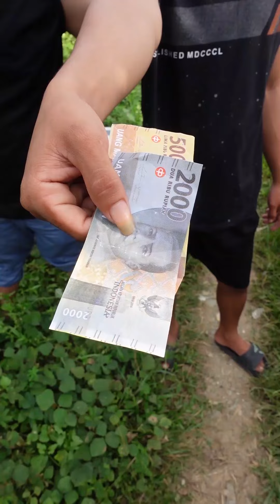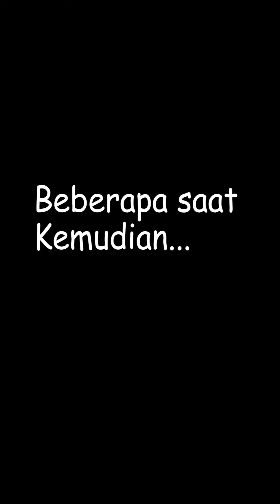Kompilasi Video Shorts Abil Family Part 67